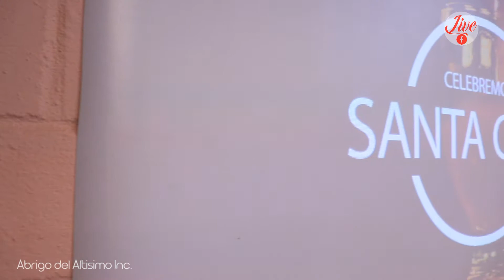Santa Cena en Abrigo del Altímo Inc. 16 2 2019 HD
Santa Cena en nuestra Iglesia Abrigo del Altísimo Inc.